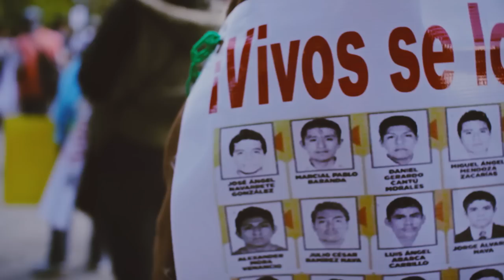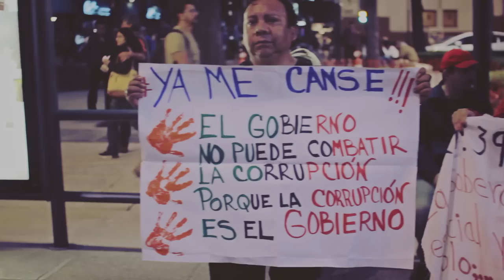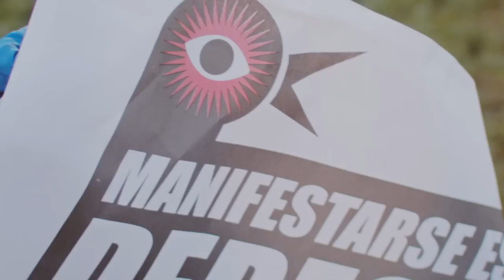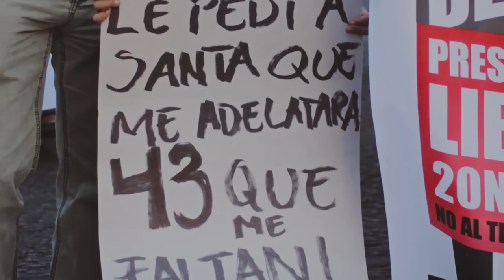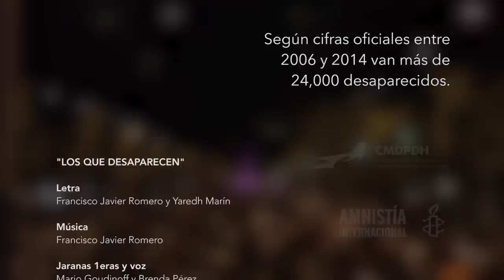Los que Desaparecen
A tres meses de la desaparición de los normalistas de Ayotzinapa exigimos una justa investigación y su presentación.

CMDPDH.